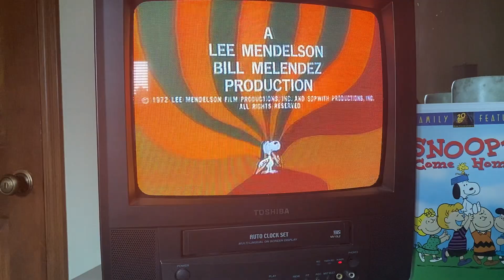Opening To Snoopy Come Home 1995 VHS